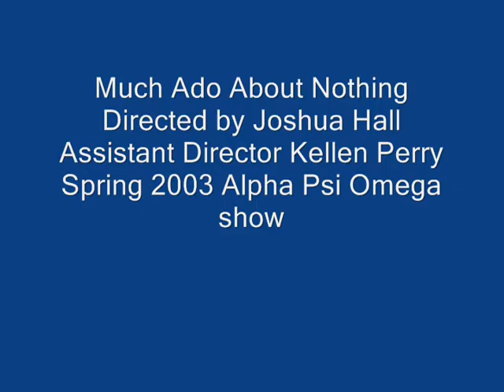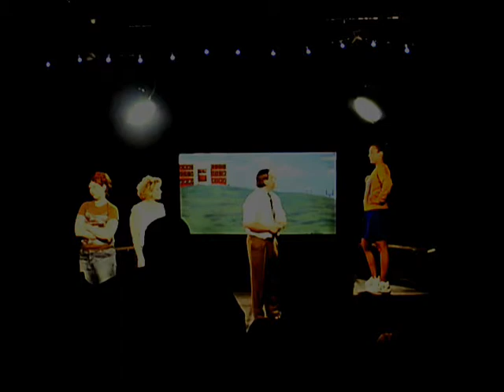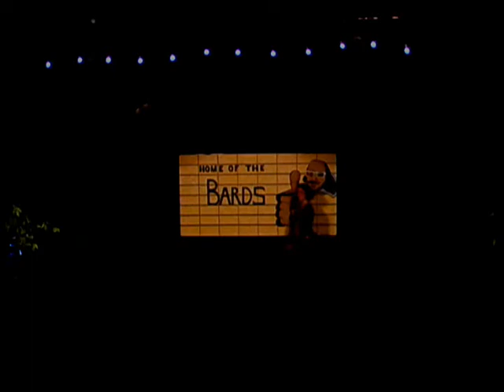Missouri Western State University, Much Ado About Nothing: Directed by Joshua Hall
The first half of the Missouri Western State University, Spring 2003 Alpha Psi Omega Show: Much Ado About Nothing; Directed by Joshua Hall.